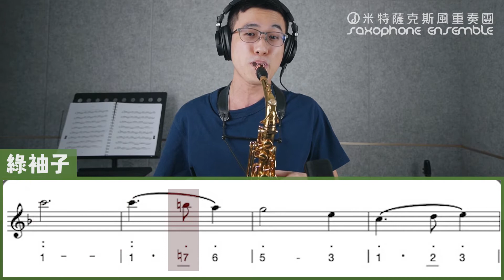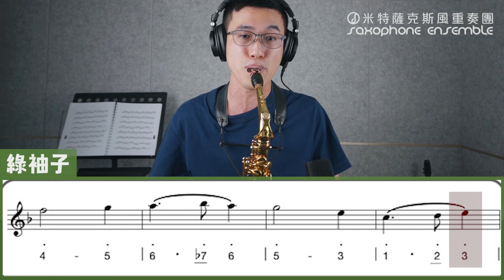【 Green Sleeves 綠袖子 】示範演奏影片，跟著老師一起吹！米特薩克斯風教材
「 Green Sleeves 綠袖子 」的老師示範影片來囉🎉

請搭配米特基礎教材第三冊使用，
讓我們一起吹出美好的音樂吧😉

教材｜米特薩克斯風基礎教材第三冊
單元｜第一章 升C與文字型反覆記號
頁碼｜第3頁
曲名｜Green Sleeves 綠袖子
作曲｜英格蘭民謠
學齡｜約第十六～十七堂課（每堂課1.5小時）

台北市羅斯福路三段210巷8弄9號
(近台電大樓站１號出口)

About 米特

地址 ◊ 台北市中正區羅斯福路三段210巷8弄9號
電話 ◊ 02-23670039